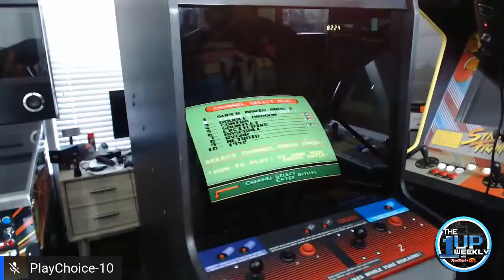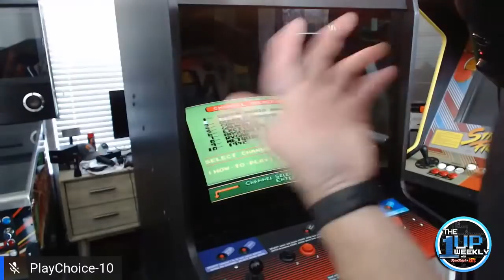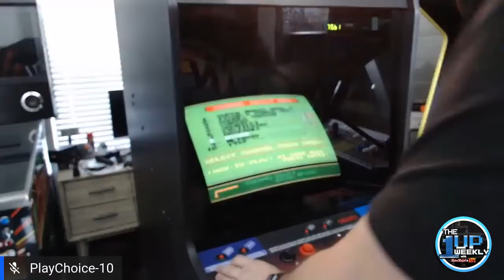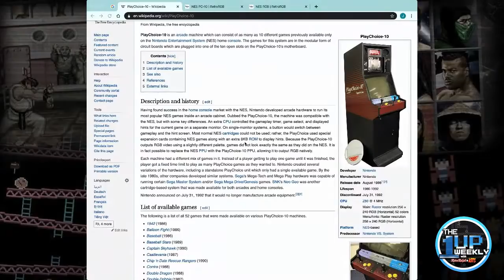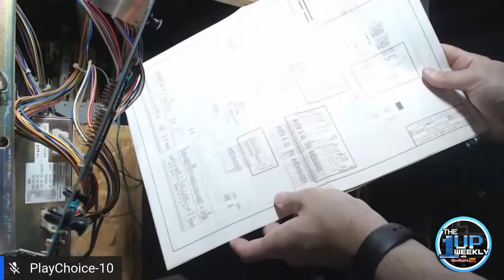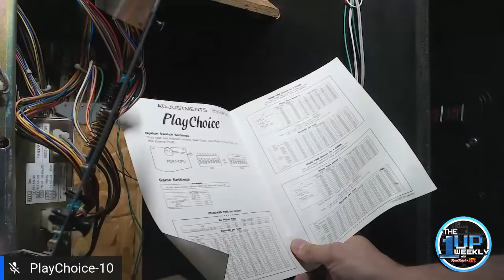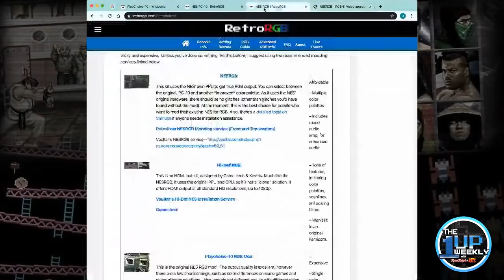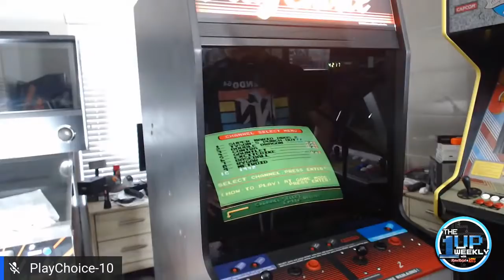The 1up Weekly - Episode 11 - What if?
PlayChoice-10 - More Information!

RetroRalph, LLC. - Arizona Based Company

If you would like to send me something for unboxing or review, please use the address below:

RetroRalph, LLC.
3120 W Carefree Hwy Ste 1 #339
Phoenix, AZ
85086